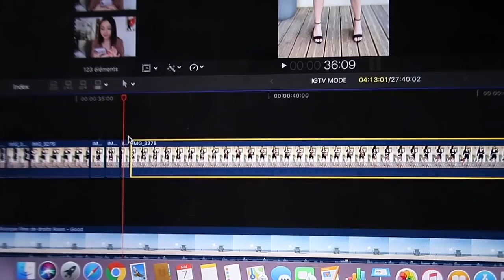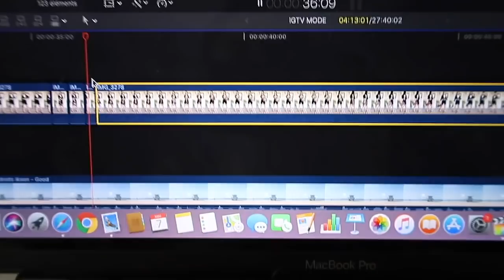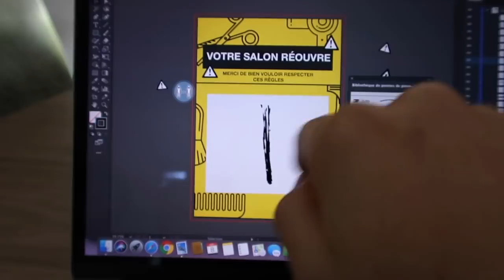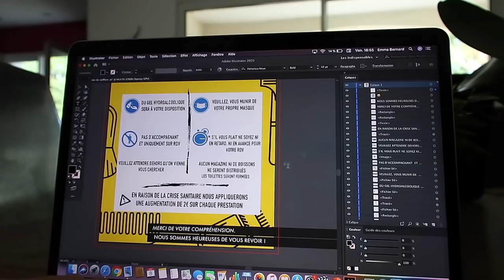VLOG | j'arrive à être productive ? ♡ - Juste Emma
↓ Déroule la barre d'infos ↓

c'est un nouveau vlog (comment l'appeler autrement?) que je vous partage aujourd'hui. Je vous montre mes journées qui se trouvent plutôt productives je pense.

♡ Ce que je porte dans cette vidéo :
♡ HAUT⟩ UNDIZ - PIMKIE
♡ BAS ⟩ PULL&BEAR
♡ BIJOUX ⟩ /

• PAGE FACEBOOK : JUSTE EMMA

• Cheerz ; 5€ de réduction sur votre première commande avec "EMMBEDD"

Emma 💋